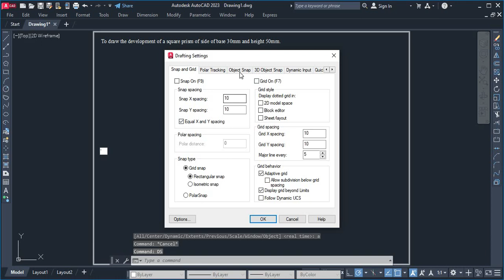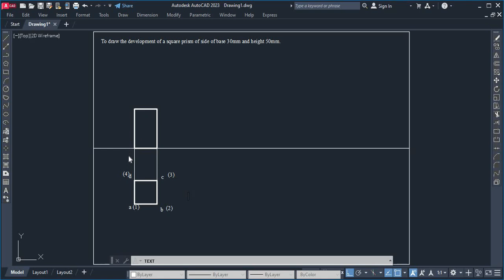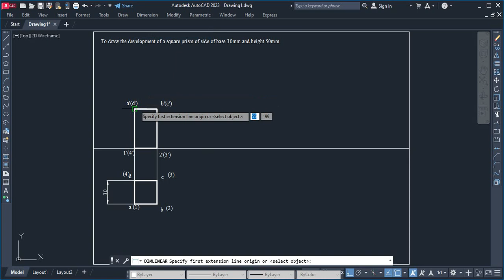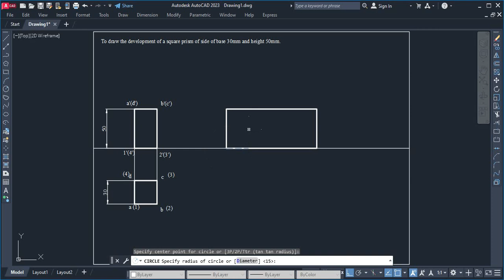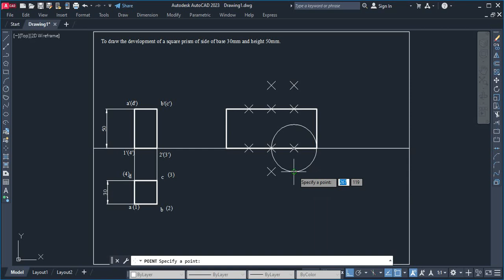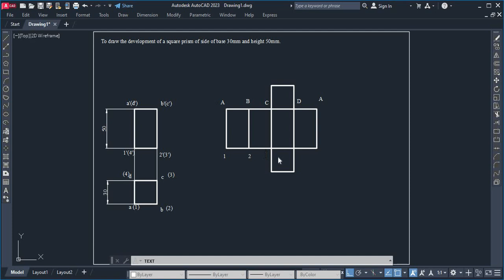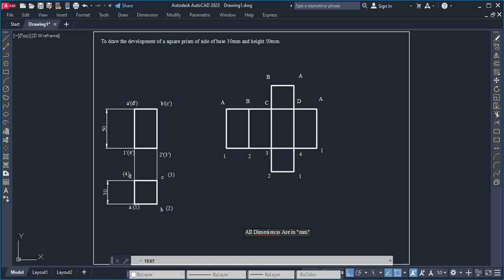Development of Square Prism